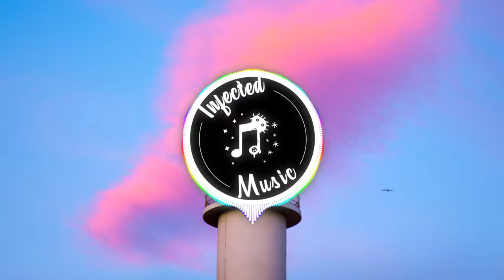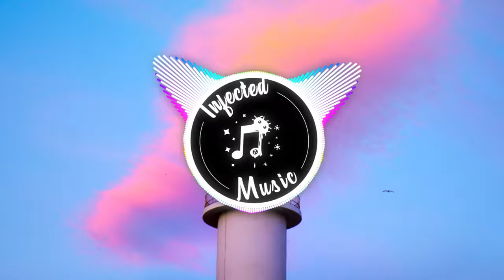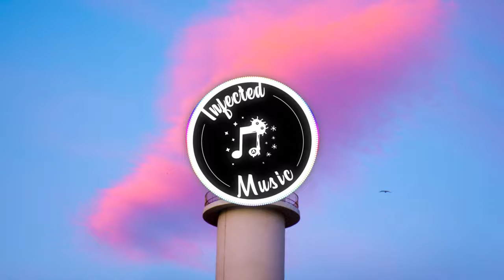lil uzi vert - XO Tour Llif3 (blkout. Remix)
Wellcome To Infected Music
🎧The Original Name of The Song: lil uzi vert- XO Tour Llif3 (blkout. bootleg)
(INFO)
"We don't profit from this content; it's purely for free promotion.
Our goal is to help your record label/you grow." And we believe that by
sharing and promoting your content for free, we can contribute to the growth
of your record label/your personal brand without any financial gain
for ourselves.
(COPYRIGHTS)
If you encounter any copyright-related issues,
promptly and work towards resolving any potential
copyright infringements.
▶【Follow Infected Music On Social Media】

▶【Follow blkout.】

🌉VJ Loop Name Of The page: Pixabay

[Our Last Video Nameded]
Sean Paul - She Doesn't Mind (Jesse Bloch Remix)